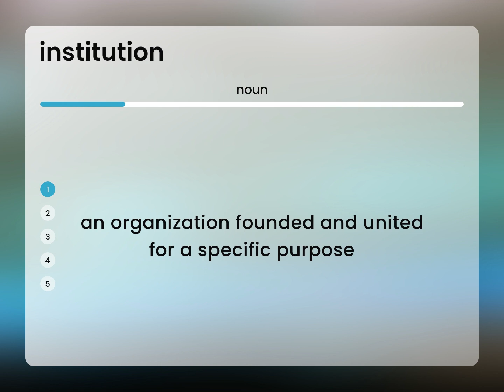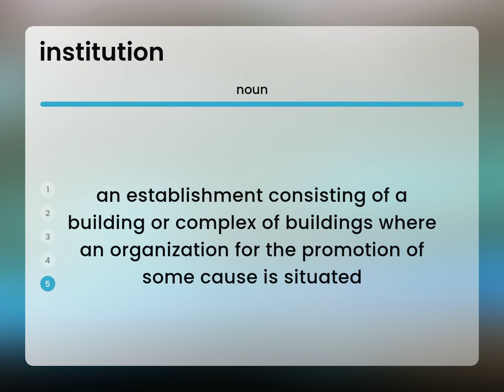Institution — what is INSTITUTION meaning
What is INSTITUTION?